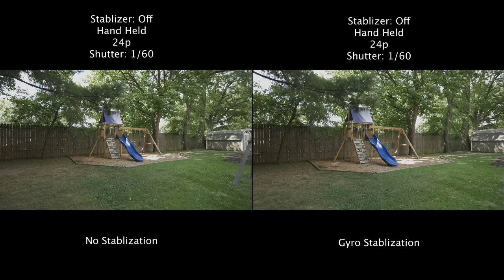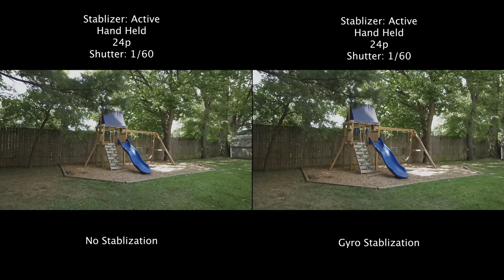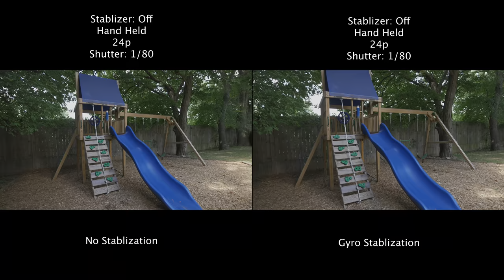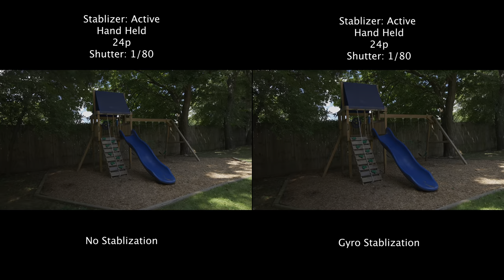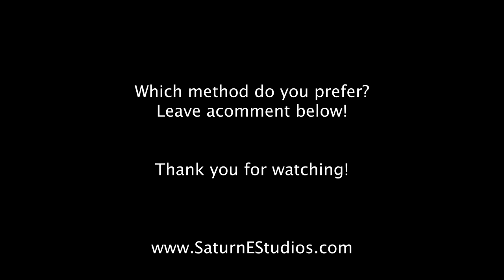Sony FX3 | Gyro Stabilizer Test | 4k HDR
I wanted to test how the Sony FX3 did with various types of stabilization methods.  The methods tested were walking with the camera handheld.  I tested different internal stabilization modes (Off and Active) as well as showing the difference between raw and post stabilization methods (Sony Gyro Stabilization through Catalyst Browse).

Lens used:  Tamron 17-28mm f2.8.